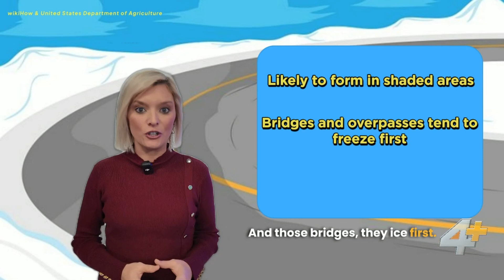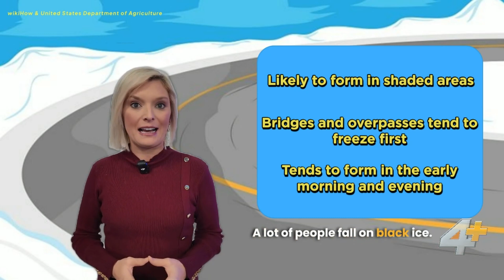What is black ice and why does it lead to hazardous driving conditions?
Winter driving isn’t just about navigating through snow; black ice poses a significant threat on the roads. Black ice is particularly dangerous because it is nearly invisible, blending seamlessly with the road surface.